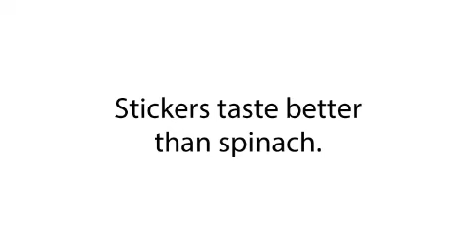AT&T Spoof 2 Stickers taste better than spinach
Stickers taste better than spinach.